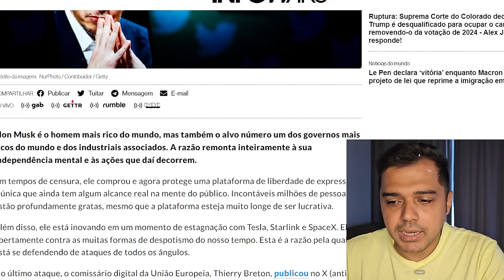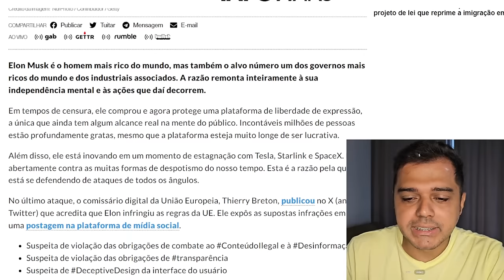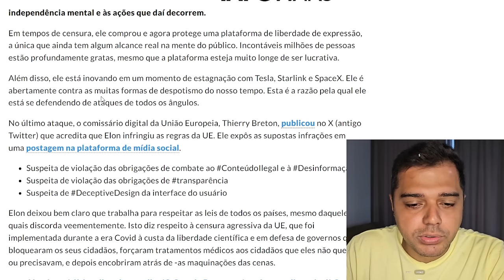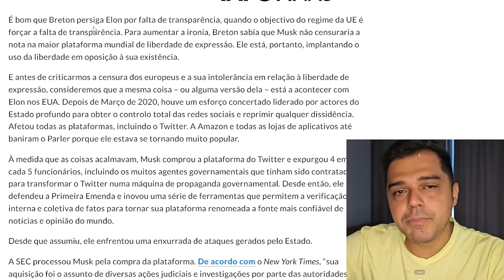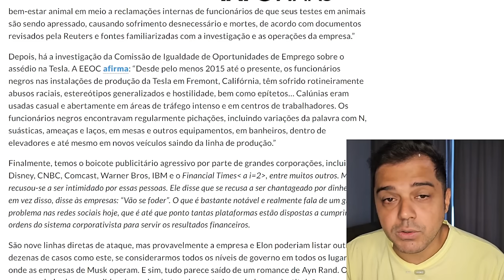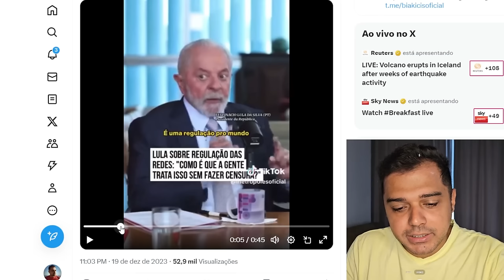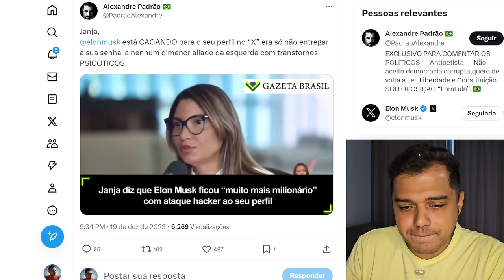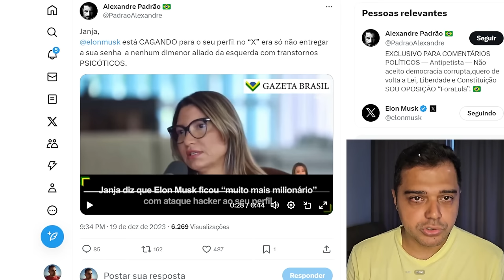O ATAQUE COORDENADO contra MUSK / BRASIL sob REGIME MUNDIAL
Janja hackeada ao mesmo tempo em que Elon Musk é atacado na União Europeia e nos Estados Unidos, pelo mesmo motivo, liberdade de expressão.

📱 Conecte-se Comigo 📱